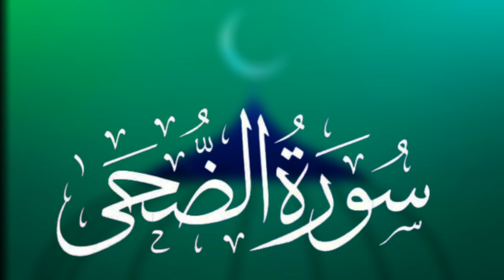surah duha ।। duha ।। sure duha ।। दुहा ।। सूरे दुहा ।। Mahmud Huzaifa।। islamic sambhal ।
islamic video

islamic sambhal

artist
Mahmud Huzaifa

credit
Mahmud Huzaifa